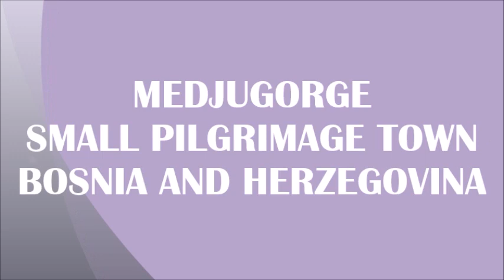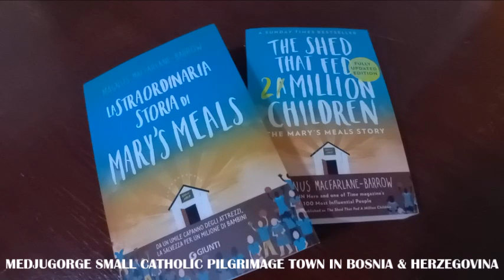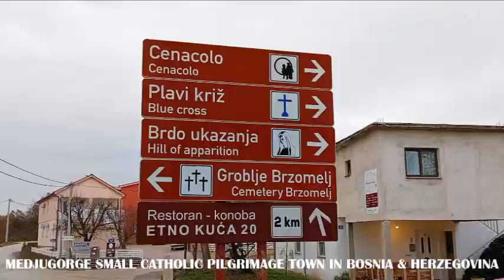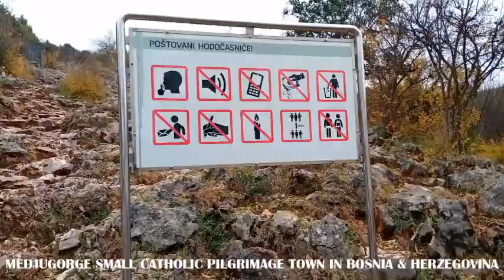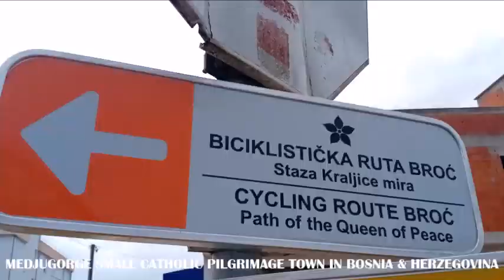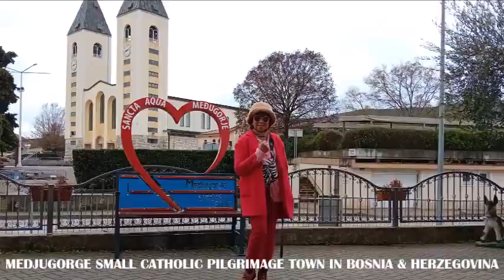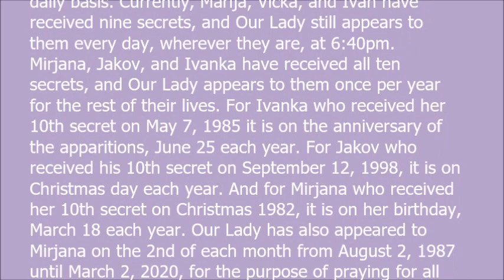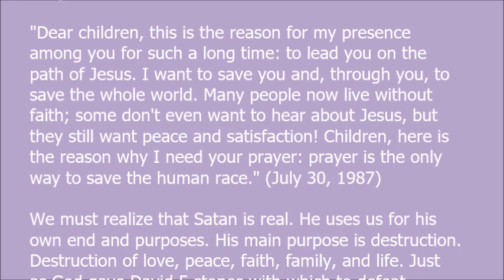CATHOLIC PILGRIMAGE VILLAGE OF MEDUJORGE BOSNIA HERZOGOVINA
The name Međugorje literally means "between mountains". At an altitude of 200 m (660 ft) above sea level it has a mild Mediterranean climate.  Medjugorje is a town in Bosnia and Herzegovina. It’s been an unofficial place of Catholic pilgrimage since the Virgin Mary allegedly appeared on Apparition Hill in 1981. There is a “Queen of Peace” statue marking the site of the 1st apparition and one in front of the St. James Church. Liquid has been said to drip from the “Risen Christ” statue near the church. A concrete cross tops Cross Mountain, to the south.